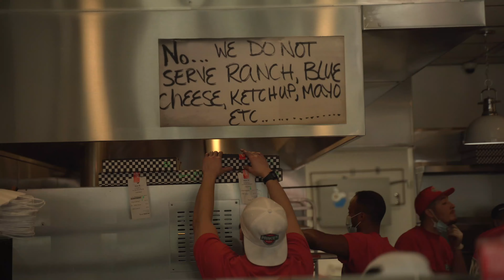ROS Vlog // Prince St Pizza - LA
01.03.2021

 - The Soho Square slice has made it’s way from NYC to LA back in November.
In the episode you’ll notice the wait can be pretty long but the slice is true, authentic NY pizza. So if you’re bored of the usual, cruise out and grab one on Sunset Blvd. Awesome pie and super nice staff as well. Two thumbs up